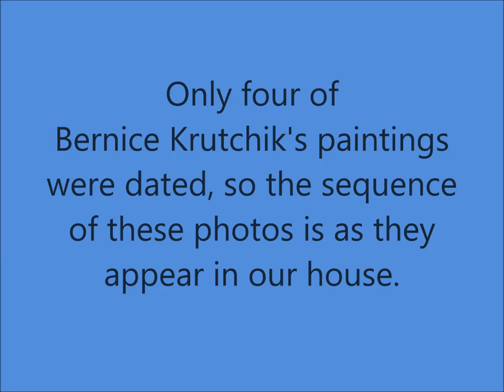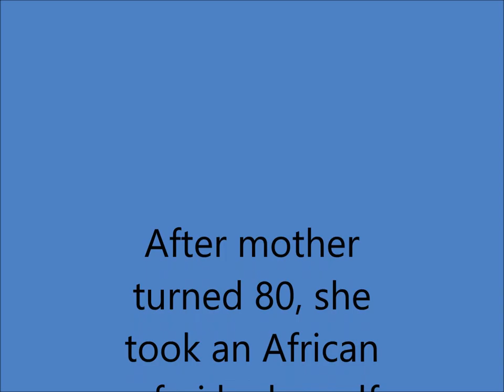Bernice Krutchik's 36 years of Paintings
This video showcases a number of paintings created by Bernice Krutchik over a 36 year period.   She took her first painting class at age 44, and painted her entire life.